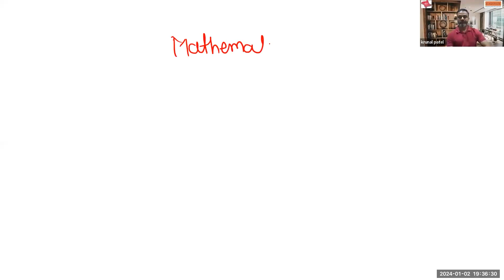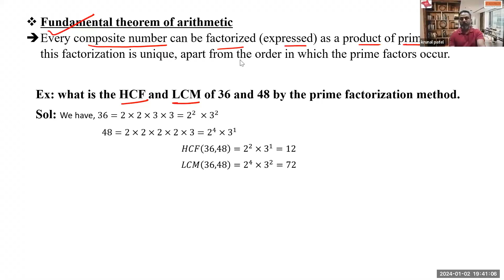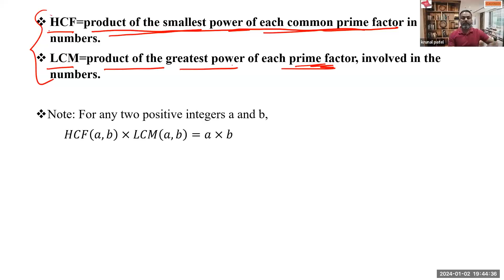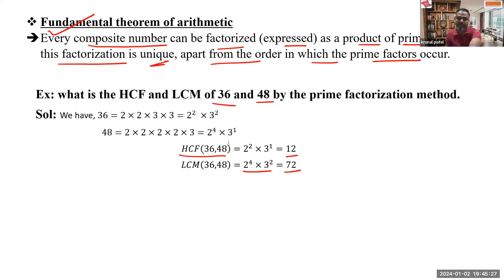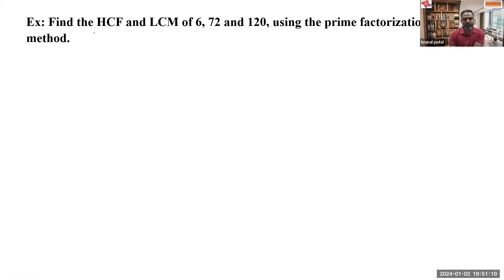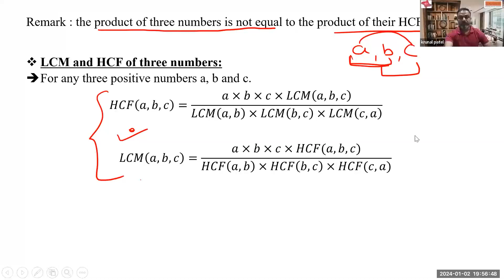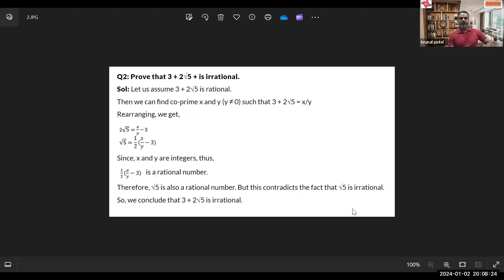Class - 10th Math Online Crash Course - Topic - HCF & LCM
Unraveling the Mystery of HCF and LCM: Your Ultimate Guide!

Get ready to dive deep into the world of HCF (Highest Common Factor) and LCM (Least Common Multiple), as we break down these mathematical marvels that play a crucial role in solving real-world problems.

Introduction to HCF and LCM:
Discover the fundamental concepts behind HCF and LCM, unraveling the secrets of these mathematical superheroes.